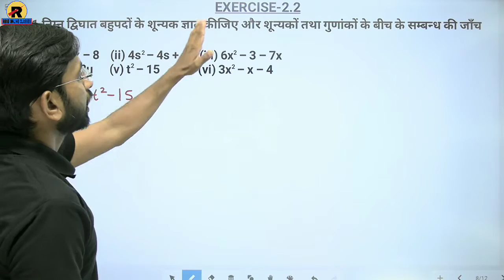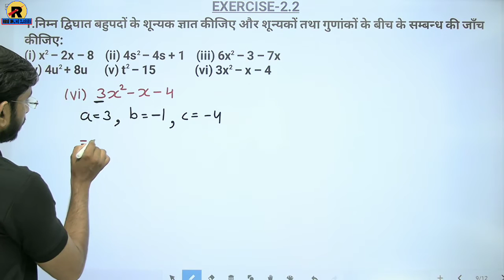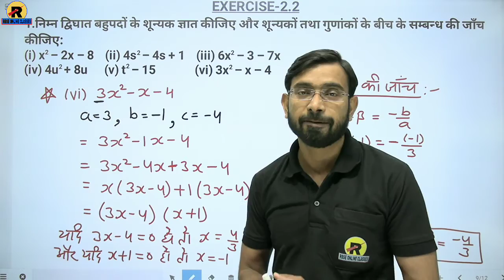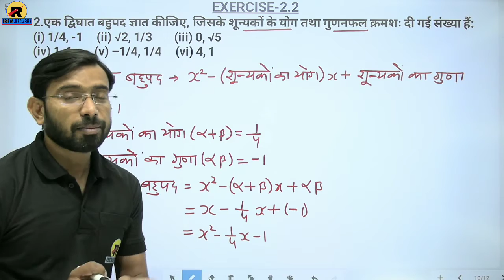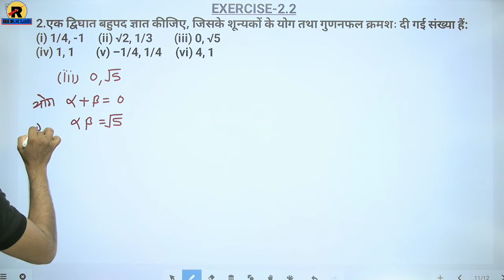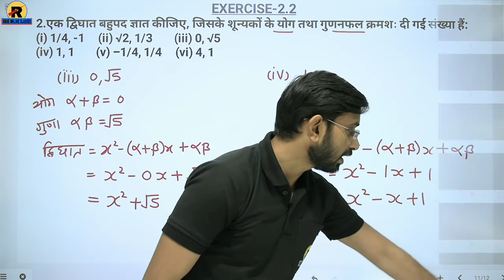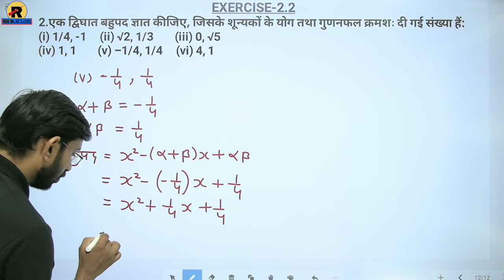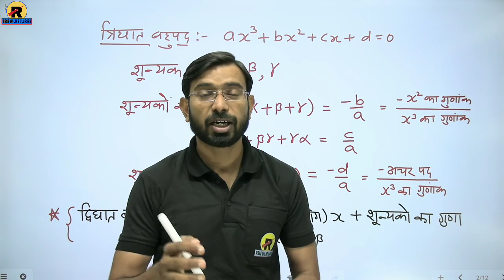NCERT | RBSE | CBSE | Class 10 Maths | Chapter-2 Exercise 2.2 Part-2 | बहुपद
Class-10th Maths(गणित)
Chapter-1 Real Numbers (वास्तविक संख्याएँ)